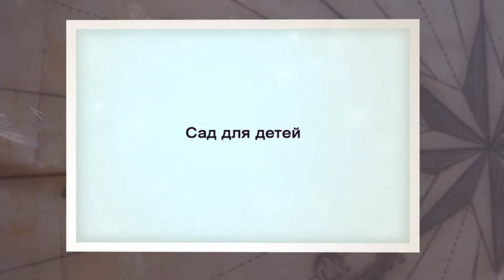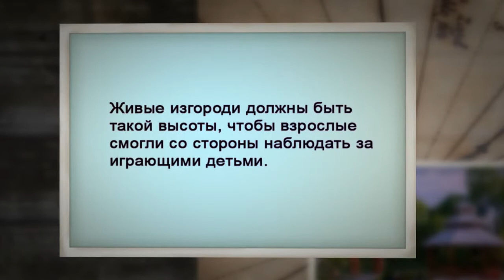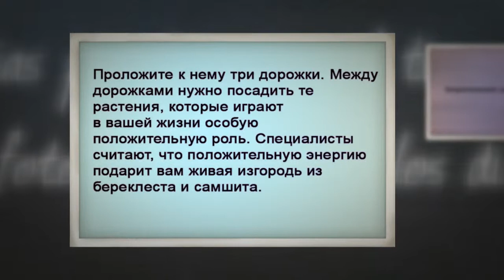Идеи для дачи и сада. Сад для взрослых и детей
Интересные идеи для сада. Чтобы удовлетворить желания и тех и других, рекомендуем на своей даче (если позволяет площадь) создать сад для детей и энергетический сад для взрослых.

идеи для сада
идеи для сада своими руками
идеи для сада фото
идеи для сада и огорода
идеи для дачи и сада
сад и огород идеи фото
идеи своими руками сад огород
идеи оформления сада
интересные идеи для сада
новые идеи для сада
идеи для сада из бутылок
пластиковые бутылки идеи для сада
идеи вашего сада
идеи для сада клумбы
красивые идеи для сада
сад и огород интересные идеи
идеи для сада и дома
оригинальные идеи для сада
идеи для украшения сада
идеи оформления сада своими руками
интересные идеи для сада фото
идеи дизайна сада
креативные идеи для сада
идеи для сада из покрышек
много идей для сада
вишневый сад идея
идеи для сада видео
интересные идеи оформления сада
идеи поделок для сада
идеи украшения сада своими руками
дизайнерские идеи для сада
идеи оформления сада фото
идеи декора для сада
простые идеи для сада
красивые идеи для сада фото
ландшафтные идеи для сада
необычные идеи для сада
идеи для сада картинки
идеи для сада 2014
идеи для двора и сада
идеи оформления сада и огорода
дачные идеи для сада
идеи зимнего сада
вишневый сад тема идея
красивые идеи для сада дачи
1000 идей для сада
идеи декора сада своими руками
вишневый сад идея пьесы
идеи из камня для сада
идеи для маленького сада
фотосессия в саду идеи
идеи для сада из дерева
идеи для сада мастер класс
дача сад огород и идеи
идеи вашего сада своими руками